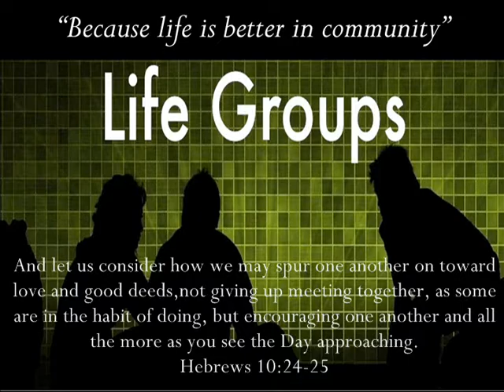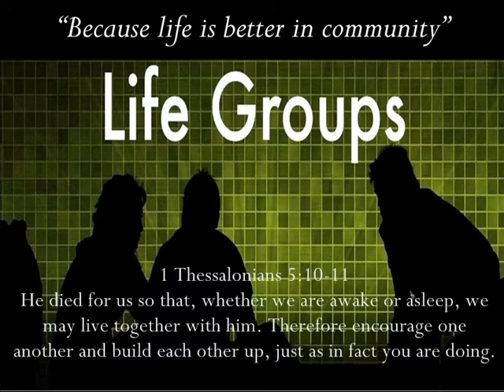Life Together Groups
So blessed to be a part of this Life Together Group.  Are you living Life Together?